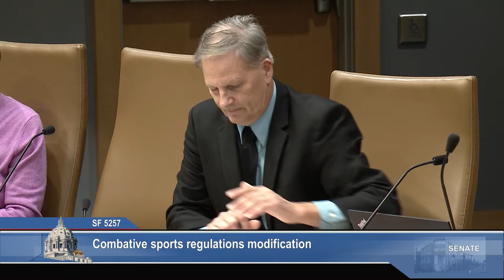Committee on Labor - 04/05/24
Agenda:

S.F. 3496 (Maye Quade) Compensation for minors appearing in internet content creation provision.
S.F. 5157 (Hauschild) Prevailing wage requirement for certain financial assistance.
S.F. 5257 (McEwen) Combative sports regulations modification.
S.F. 5266 (McEwen) Supplemental appropriations and other provisions modification related to the Bureau of Mediation Services.